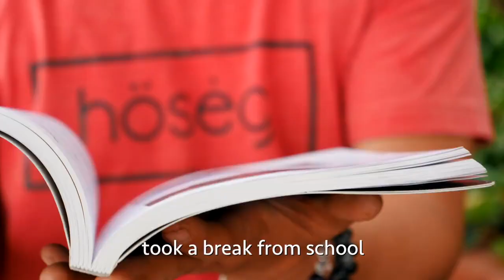How This Guy Cleaned a Lake!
This guy used his PhD degree to clean his childhood lake.

Here is the amazing story of how he did it.

You can follow his progress at Marino Morikawa, PhD. Thank you so much Marino for this awesome opportunity and I wish you the best of luck in your endeavours!

And my group: Nas Daily Global See Less